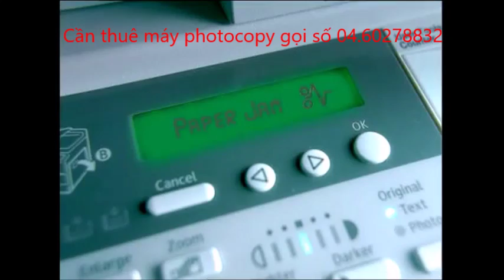Hướng dẫn máy photocopy tập đẻ - cho thuê máy photocopy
Giá thuê máy photocopy kỹ thuật số tham khảo tại đây